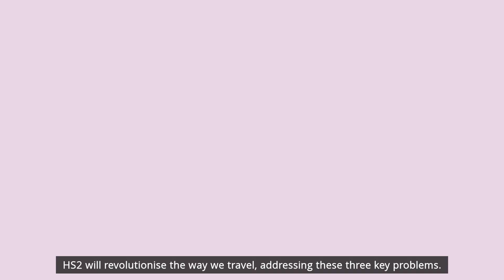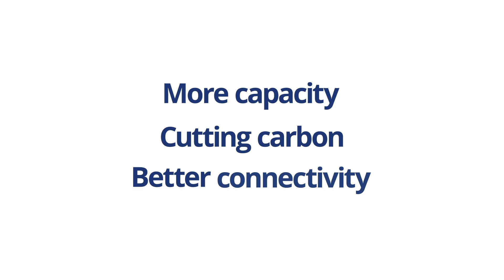HS2: More Capacity, Cutting Carbon and Better Connectivity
Britain’s new low-carbon, high-speed railway, High Speed 2, is designed to address three key problems facing the nation:

Capacity – HS2 will add vital capacity to the existing rail network by placing high-speed services on their own pair of tracks, creating thousands of extra seats and space for more local, regional and freight services on the existing network.

Carbon – HS2 will be the low carbon alternative for long distance travel, reducing the need for car and domestic plane journeys, and play a vital role in delivering the Government’s goal of Britain becoming net zero carbon by 2050.

Connectivity – HS2 is the most important economic regeneration project in decades. Better connectivity will act as a catalyst for growth and help level up the country, boosting growth in the Midlands and North, creating new jobs and opening up leisure opportunities for millions of people.